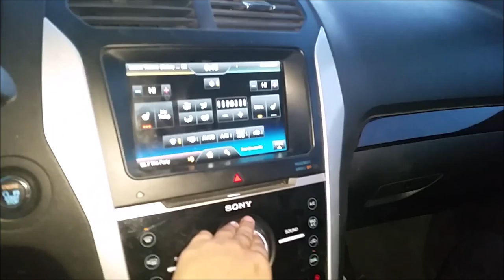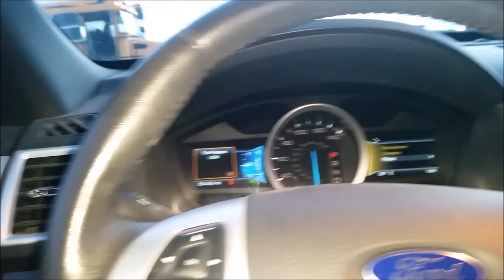Vlog#9 New cow pen and kitchen stools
This channel is a family vlog channel about our hobby farm and all our family adventures.